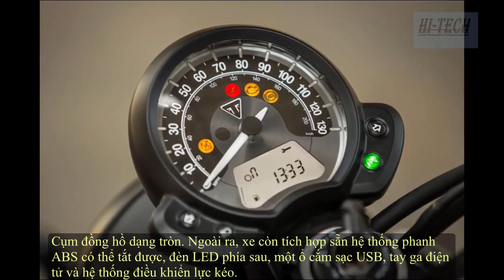Cận cảnh Triumph street Scrambler 2017 mới ra mắt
Triumph vừa bổ sung vào danh mục xe Modern Classics mẫu Street Scrambler 2017 với phong cách thiết kế “bụi” rất được cánh mày râu mê đắm.